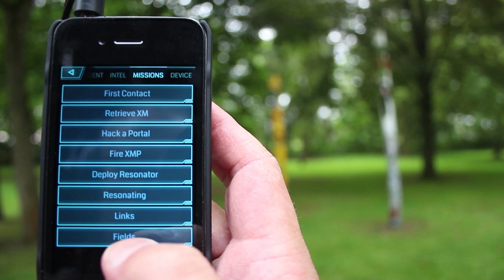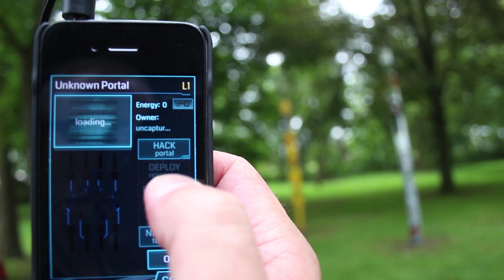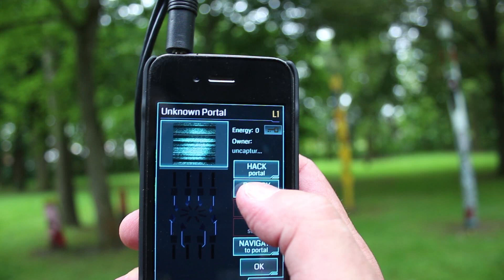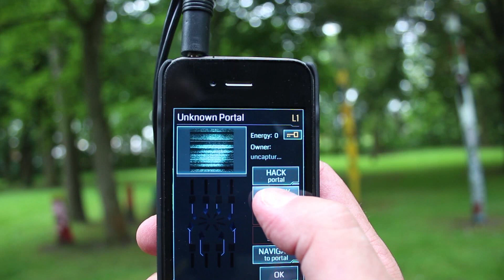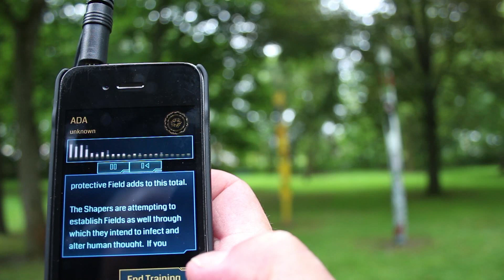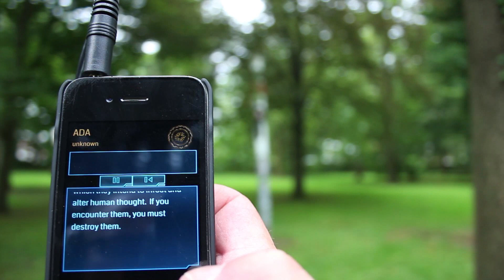🔴 CREATING FIELDS - KÖNNER bauen hier Layer, mehrere Felder übereinander • INGRESS • TUTORIAL 🙂🌍🙂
Felder sind nach der Mechanik irgendwie der Sinn des Spiels. Hier bauen viele Spieler Layer, also mehrere Felder übereinander, weil man so sehr schnell an VIELE Punkte kommt und man auch nur auf diese Art ordentlich MUs sammeln kann. ~ Ist mir zu doof und zu umständlich, weil ich finde, dass es zu sehr auf die virtuelle Spielwelt bezogen ist. Baut man nur kleine Felder nebeneinander, ist man schon zu genüge in der realen Welt unterwegs - und DARAUF sollte es letztlich ankommen ...
Schreiten Sie hier mit Layern schnell voran, dann haben Sie irgendwann das Gefühl, dass das Spiel für Sie beendet ist. Es kommt für mich aber darauf an mich immer wieder draußen zu bewegen - diesen Anreiz kann man sich, nach meiner Meinung, besser und länger erhalten, wenn man etwas langsamer levelt ...
Muss aber jeder selbst wissen. Es gibt sehr schöne TUTORIAL für Layer und diese beschränken sich eben NICHT nur auf den "toten Fisch" - lassen Sie sich also nicht ins Boxhorn jagen ...
Seine Touren kann man übrigens sehr schön mit Google Maps tracken.
"Meine Zeitachse" hilft hier vielleicht zu erkennen, das der beste Effekt bei dem Spiel tatsächlich die Bewegung ist, welches es verschafft! ...

Hätten Sie gerne einen Invite zu dem Game? - Bitte kontaktieren Sie mich! ...